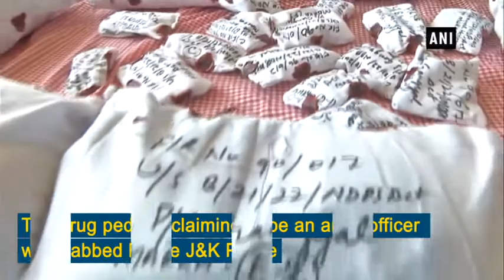Jammu: Police seizes 8 Kg Heroin worth Rs 40 Crore - Jammu and Kashmir News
Jammu, Nov 27 (ANI): Jammu and Kashmir Police seized eight Kg pure Heroin worth Rs 40 Crore in the international market in Jammu on Saturday.